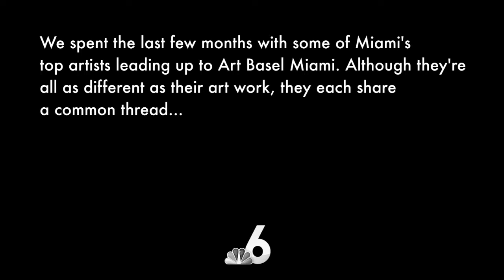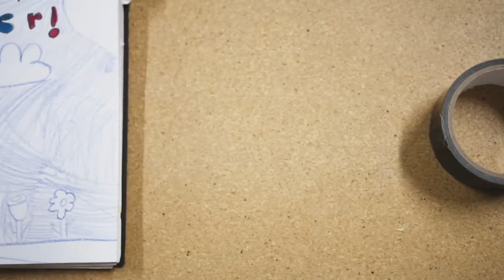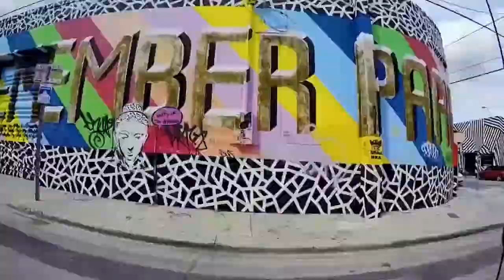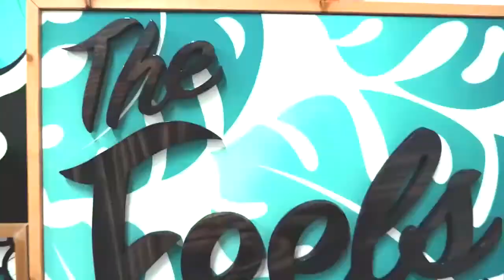Artist Spotlight: Alex Yanes | Pushing Empowerment, Love Through Immersive Paintings and Pieces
Take a look at Miami-based artist Alex Yanes during his lead up to Art Basel Miami. Along the way we learned that it takes more than color skills to make it as an artist... it takes raw determination, humility, and believing in your miracle.